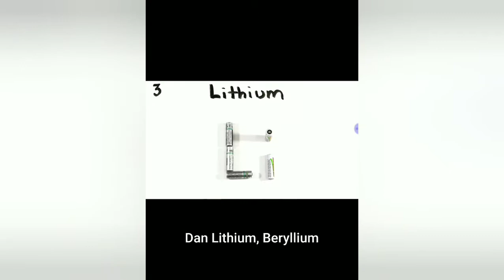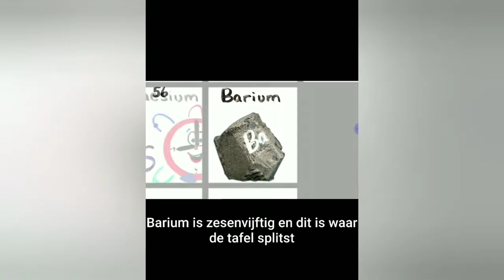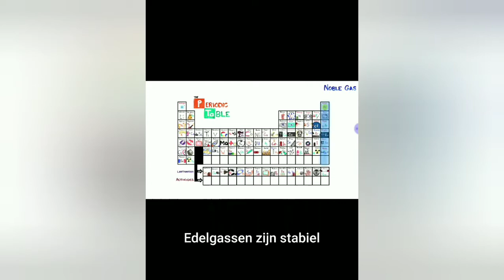Tabel Van mendeljev song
Dit is de eerste video en meteen een interessante om de tabel van Mendeljev te leren